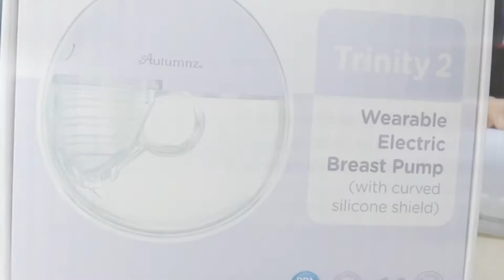Autumnz Marvel Unboxing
Autumnz Marvels Unboxing vs Trinity